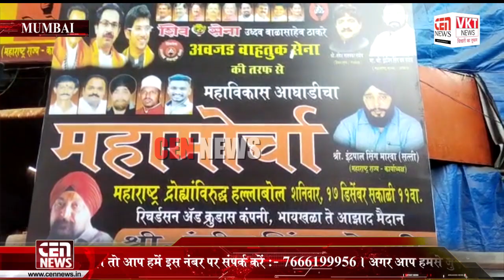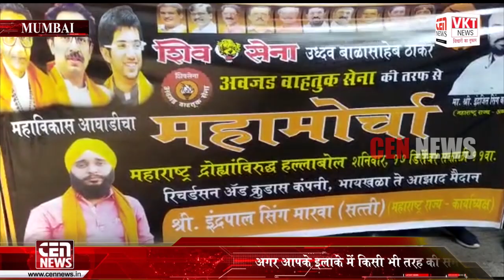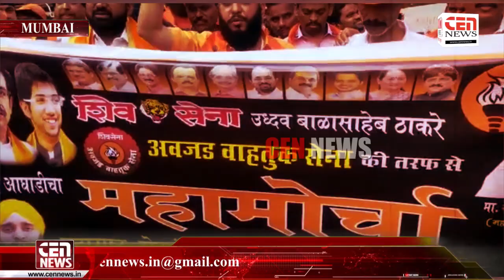महाविकास अघाड़ी सरकार के मोर्चा में शामिल होने के लिए शिवसेना अवजड वाहतुक सेना के शिवसैनिक रवाना हुए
महाविकास अघाड़ी सरकार के मोर्चा में शामिल होने के लिए 700 शिवसैनिक रवाना हुए